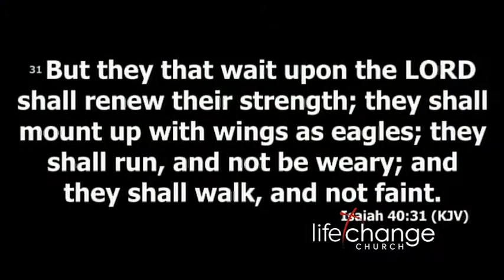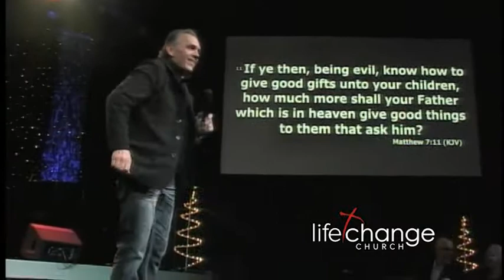Life Change Church Service (12-17-17)